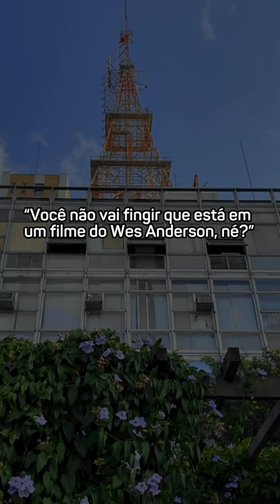"Você não vai fingir que está em um filme do Wes Anderson, né?"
Quem também ama essa trend? 😍🥹

No Tour Virtual da Cásper, você conhece esses e outros cantinhos da Faculdade. Acesse